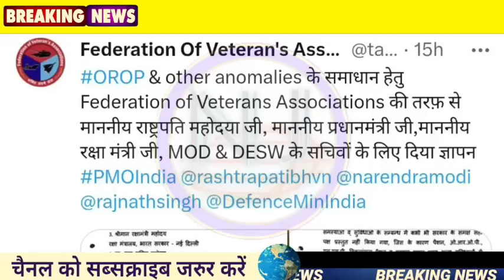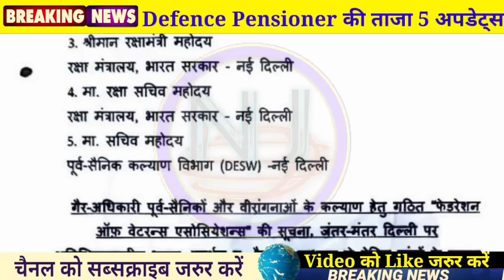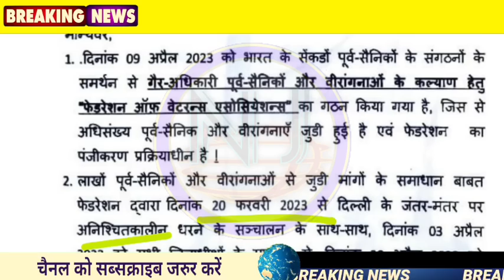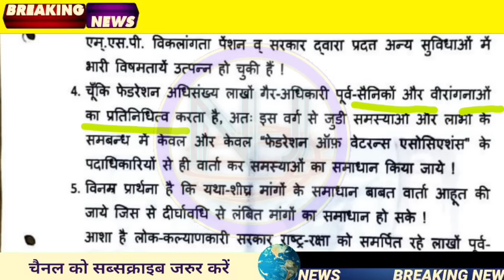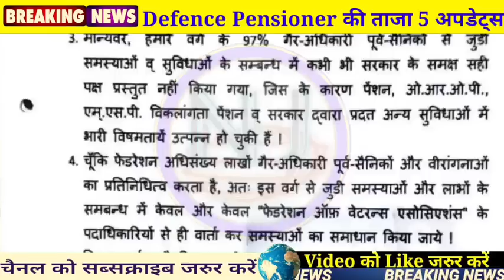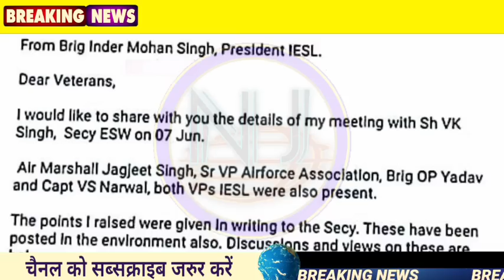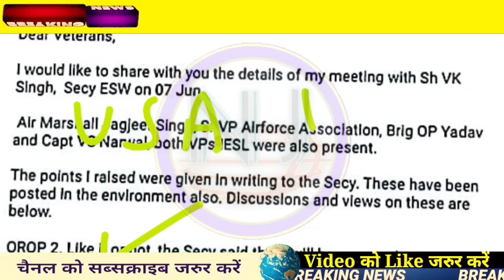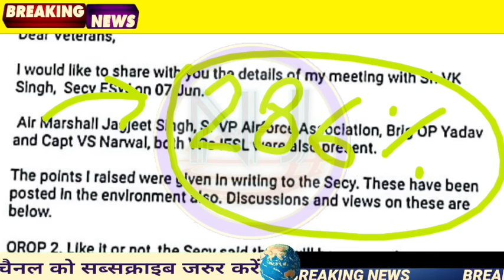7th Pay Commission News, defence pension orop latest news today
Subject to Sikar(RJ) Jurisdiction only.

20 june 2023, 20 june, 20 जून 2023, 20 जून
defence pension latest news today